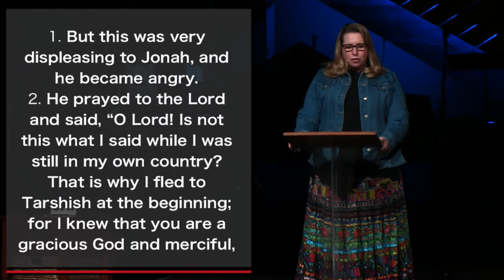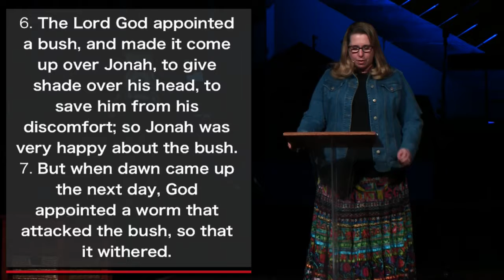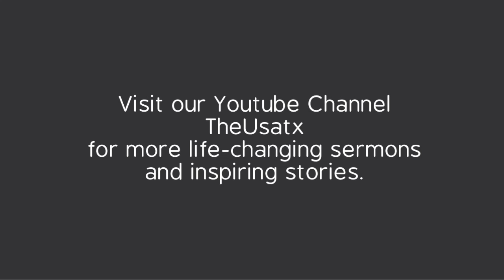The U: Crossing Lines, Contemporary Worship, January 29, 2017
"God is calling us to be ambassadors of embrace, not division." Join Pastor Holly Wilson as she uses Jonah 3:10 - 4:11 in her sermon "Jonah."

Watch us stream worship live to your device Sundays @ 11:00 am.